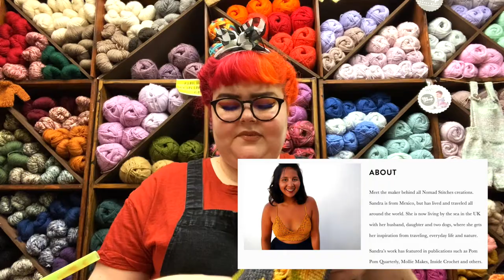Hodgepodge Heroes and the Taroko Sweater :: Vlogmas 2021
So this was my little 'Sponsor spot' on Hodgepodge Heroes (a D&D Realplay podcast that me and my friends stream live on twitch every Tues- and is available on Youtube too!). It's a mini podcast episode, basically, where I'm chatting about a languishing WIP that I still love.

Filmed on 23rd Nov 2021

Track names that will be used this Vlogmas: "Tinkerers Workshop", "Halfling Festival", "Wizards Tower", "Yuletide", "Tavern Music", "Rainy Village", "The Hearth Inn", "Country Workshop", "High Rannoc Village".

I N S T A G R A M: @kimsmithhappy & @AUshopUK

Hey, Hi, Hello! I'm Kim Smith (kimsmithhappy) and I run an Ethical Local Yarn Shop near Bristol in the UK called Alterknit Universe. I started selling yarn in 2014 when I realised I wanted to know more about the yarn I was using. Everything is Natural, Recycled, Local or Ethical. I help people with their knitting, crochet, and spinning projects in the shop and offer alternatives (get it... alterKNITives... hehe) to big brands. Check out the online shop if you'd like to see what we've got. I know everyone always asks you to ‘like’ and ‘comment’ but it really is a good way to help us grow, and to let me know that you like what I’m doing!

In my personal life, I battle with Chronic Fatigue Syndrome (CFS or M.E.) and Fibromyalgia. Whenever I'm not playing with wool, I'm probably playing games. I love Dungeons And Dragons and other role-playing games, as well as board games. I'm a cat mom to two sweet and mischievous kittens that are growing up way too fast. I'm a Vegetarian, a Feminist, an Activist, an Illustrator, a Vlogger, a Fibresmith and a Nerd. I make playlists on Spotify, love to sing while I'm working, and it's taken me many years to love my body (but here I am! Body Positivity/Body Neutral is awesome). I'm interested in making the world a better place, and crafters of all kinds have been doing it in their own way since forever (stitching codes into jumpers, making underground zines, yarn bombing etc)! I'm trying to continue that punk rock tradition by advocating for Anti-Racism work, accessibility for disabled people, body positivity, eco-friendly habits and many more. I love learning too! I went to art school at Camberwell College of the Arts London (UAL) and studied illustration. It was a fun time, but I got really tired of the city and missed Bristol. Originally I was born in California, USA but the South West of England has always felt like my true home. I really hope you enjoy the videos I post on YouTube as each one is a small labour of love. Whether this is a big productive day for you, or you’re spending the day relaxing with some self care, I hope it’s a good one :)